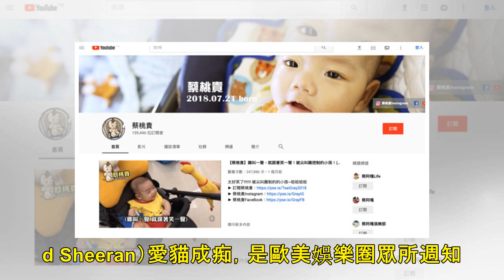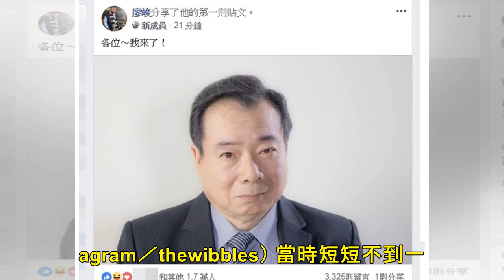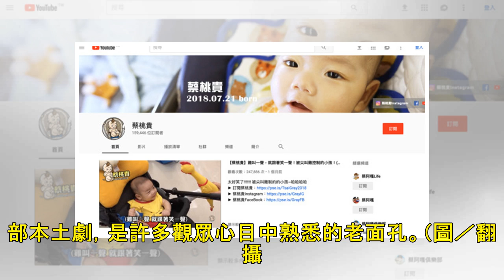IG帳號「主角是枕頭」⋯他出生6個月吸30萬粉！ 盤點5大另類網紅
記者劉宜庭／綜合報導 隨著各式網路社交平台的崛起，「網紅」成了新興行業之一，經營得好的網紅，不僅比部分藝人擁有更多粉絲，甚至收入也很可觀，然而如今網紅成名的方式，越來越多元新奇，就連剛出生的寶寶，甚至...